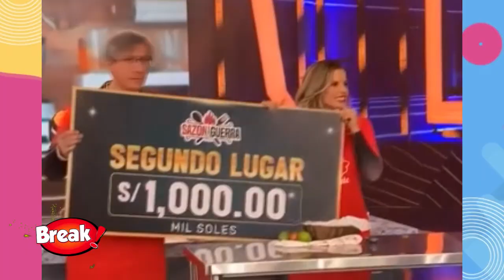ESTO ES GUERRA: ASÍ FUE SU PRIMER PROGRAMA DE COCINA AL ESTILO EL GRAN CHEF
Esto es guerra estrenó su bloque de cocina parecido al programa El Gran Chef Famosos.